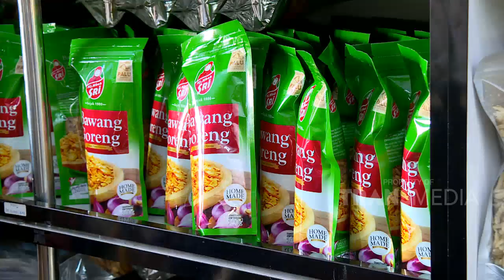RUMPI - Pasha Ungu, Memikirkan Kemajuan Kota Palu (16/1/20) PART3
RUMPI
TAYANG SETIAP SENIN - JUM'AT PUKUL 16.00 WIB